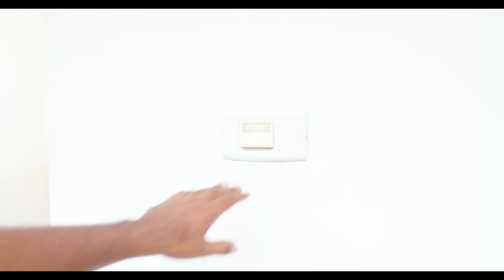Mini Drafter | Mini Web Series | Deleted Episode| Coffee Break Entertainments | 2021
This is the deleted episode of our latest mini web series "Mini Drafter" that revolves around the life of three engineering students.

Staring : Arun Pradeep, Vishnu Vitzz & Athul Sudhish

Music & SFX : Arun Pradeep
Lyrics : Karundas & Arun Pradeep
Production Controller : Siraj Udheen
Art direction : Amal V
Assistant : BABA
Location Manager : Rahul Hari
PRO : Arundas